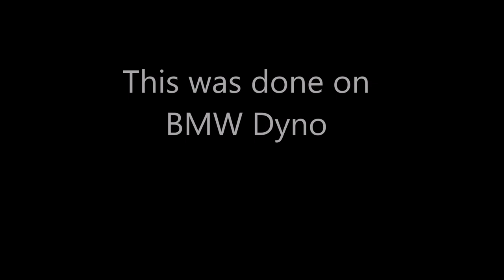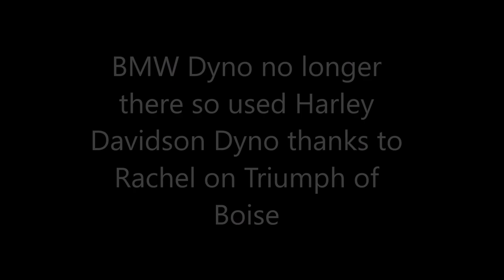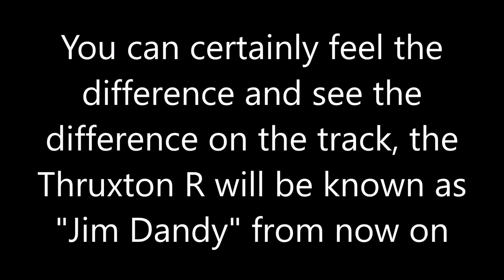Dyno Results for Thruxton R after a few mods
Nice pickup for horsepower and torque of stock. Modifications include Tec Bike Cam, Meerkat x & mufflers, sprint air filters and DNK tune.

In August we will see how much better we can do over the 2019 top speed of 139 mph at Bonneville.

This is NOT a monetized channel or video.

Music from Black Oak Arkansas "Jim Dandy" the name given to my Thruxton R